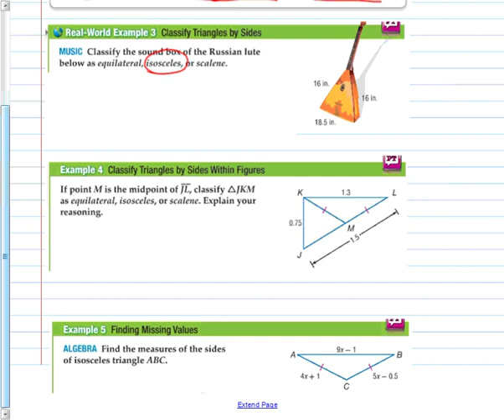Geometry 4.1 Classifying Triangles (no sound)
Class lecture at Ozark Adventist Academy by Mr. Doug Fisher.